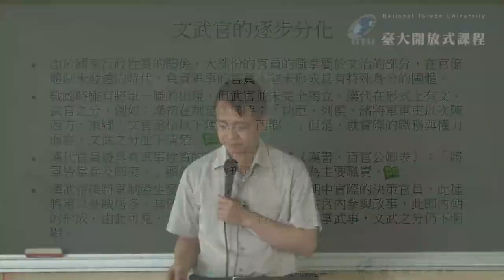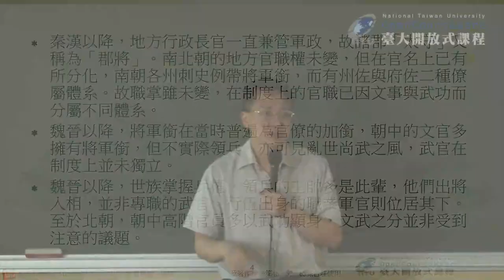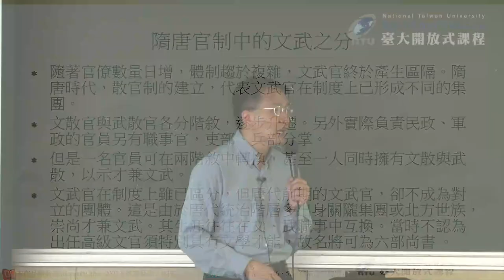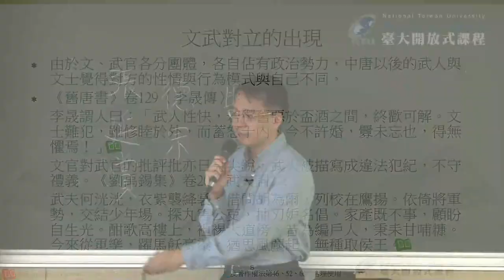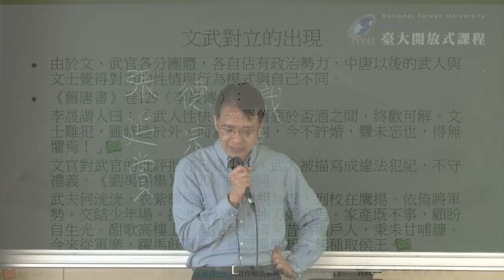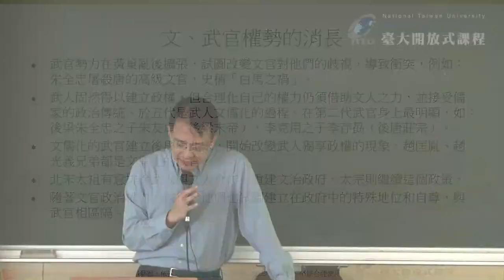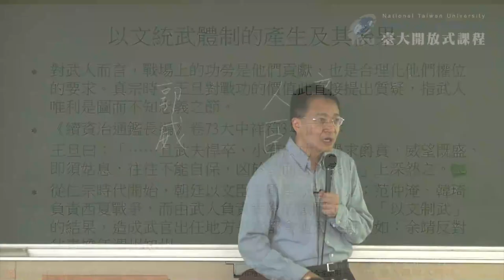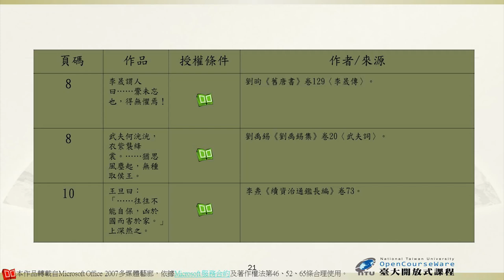戰爭之外的軍事史 08-1. 文武官對立的加深（一）